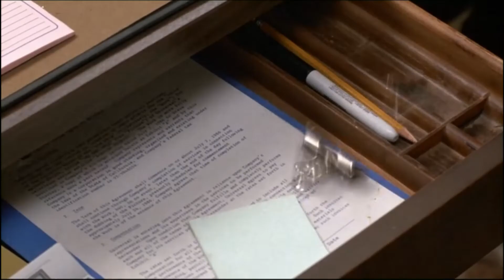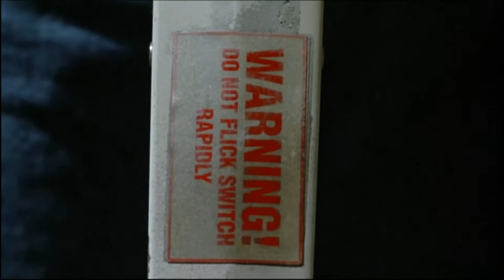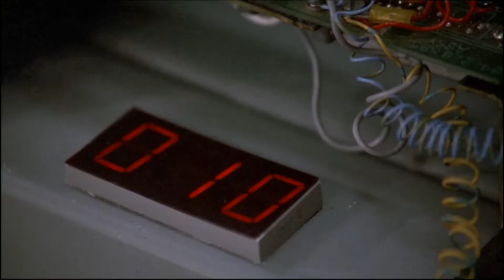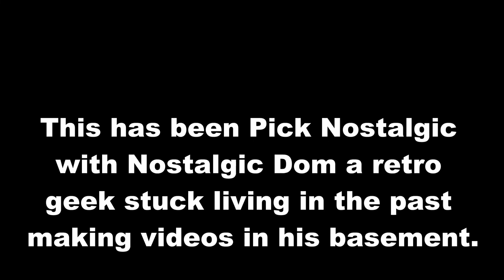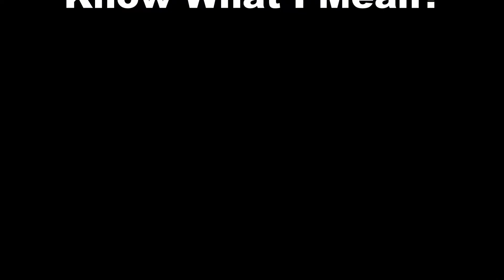Ernest Goes to Jail - Pick Nostalgic with Nostalgic Dom